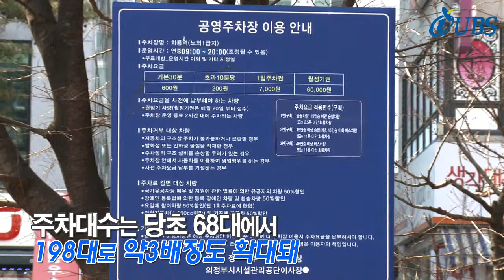회룡역 민자 환승 주차장 협약식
지난 11일 호원동 회룡역 일대의 주차장을 확충을 위한 실시협약식이 열렸습니다.

 시는 전철역사 주변의 주차부족문제를 해결하기 위해, 지난 2012년 2월 타당성조사를 실시했는데요. 그 결과 이중 별도의 토지매입이 필요없는 회룡역을 최종 선정하게 됐습니다.

 앞으로 약 10개월 뒤 선보일 회룡역 주차장은
지상 5층 건물에 근린생활시설이 들어서고,
주차대수는 당초 68대에서 198대로 약3배로 확대되는데요.

 주차난으로 불편을 겪었던 지역 주민들의 불만이 상당 부분 해소되고, 여가 생활을 위한 공간도 확충되면서, 전반적인 삶의 질 향상에 기여할 것으로 전망됩니다.